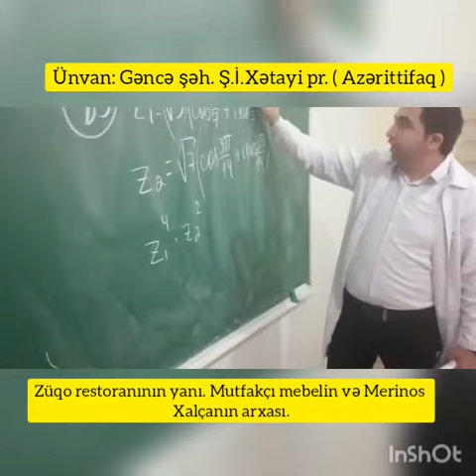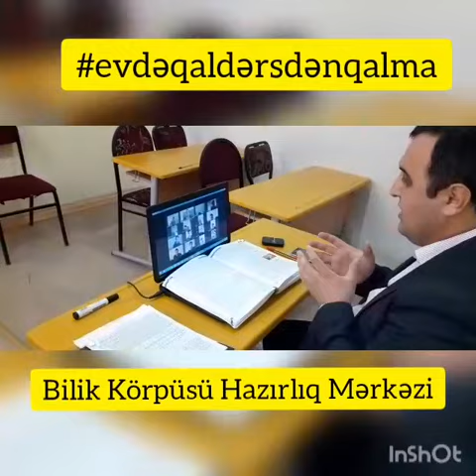Onlayn Distant təhsil 2020 - Bilik Körpüsü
Bilik Körpüsü Hazırlıq Mərkəzində bütün ixtisaslar üzrə abituriyent, miq, diq hazırlıqları həm onlayn həm də əyani şəkildə davam edir.